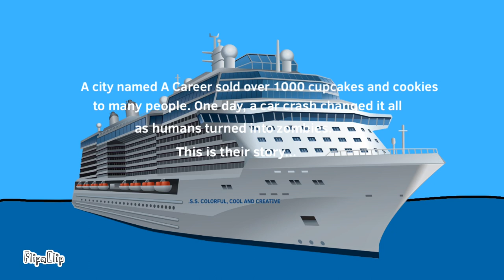Plants Vs. Zombies Zombiemaker (Fan Film) Part 1: The Invitation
A city named A Career sold over 1000 cupcakes and cookies to many people. One day, a car crash changed it all
as humans turned into zombies

0:00 Intro
0:11 Title Sequence
0:21 Inside the Ship